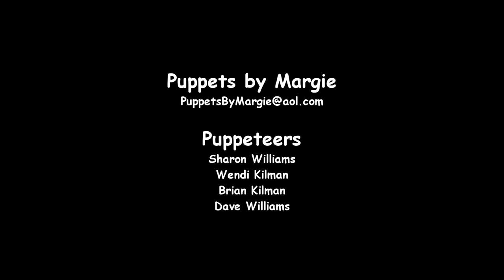Lucky Dog -- Music video by The Frenge - TheFrenge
Fun music video of The Frenge's song 'Lucky Dog'.
Dave Williams - Vocal, Bass; Dana Angle - Guitar; Dan Bolten - Sax;
Sharon Williams - Backing Vocals
Nico, Teresa and Brion McHale - Backing Vocals